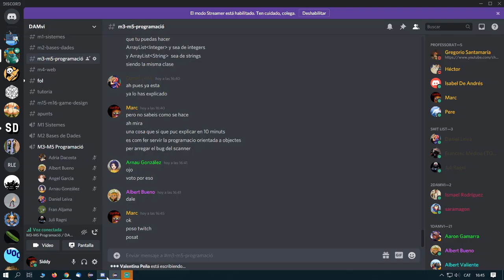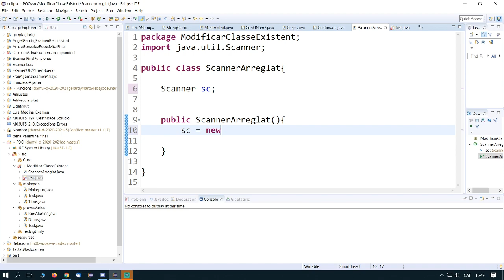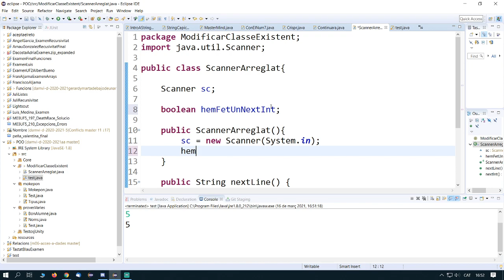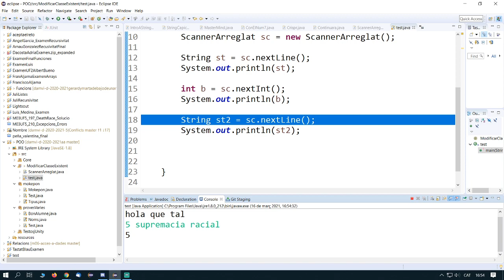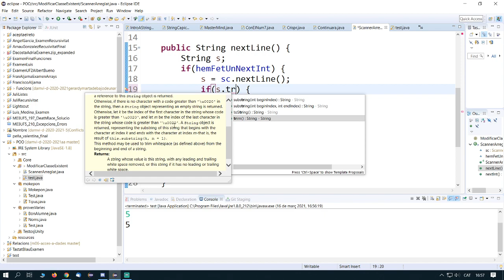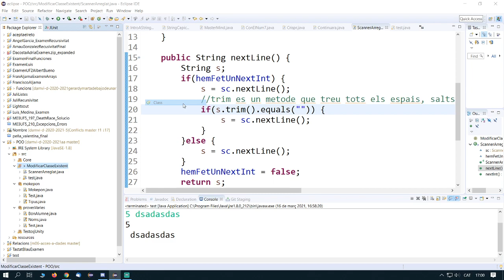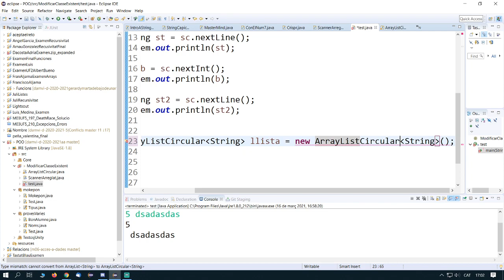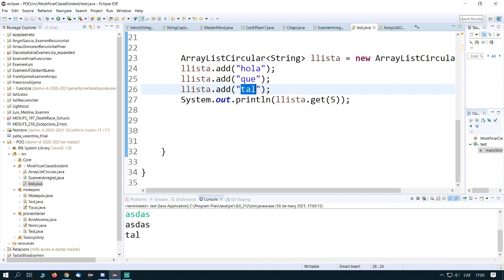M3- 16/03/2021 - Com Arreglar Scanner amb POO